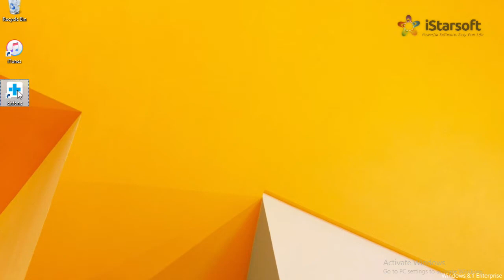How to Transfer WhatsApp from iPhone to LG V30S / V30